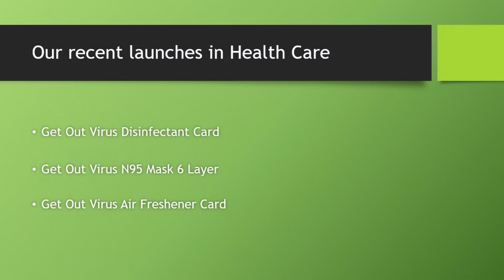Ultimate Gadget Store™ Company Profile || UGSTORE || India's Most Emerging Brand || Get Out Virus™